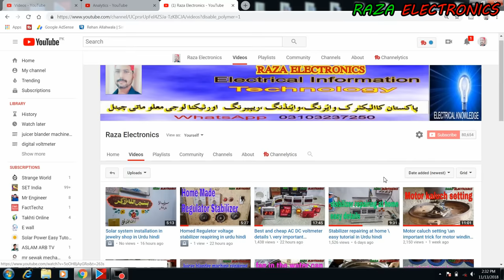Water pump repairing at home \ how to repair donkey pump for low water pressure in Urdu hindi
is video me water pump ki mokammal repairing ka tariqa tafseel samjhaya haya he
video achhi lage to isse like aur shear zaroor kare                                 aur mere channel